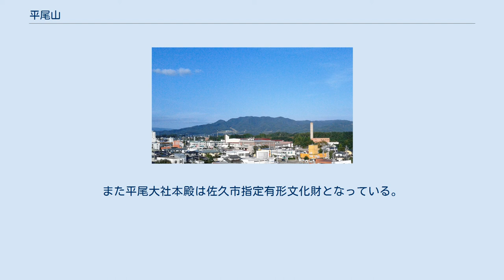平尾山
平尾山（ひらおやま）は、長野県佐久市の東部に位置する関東山地の一部で、最高峰の「平尾富士」は標高1,156m。
信州百山の一つに選ばれている。
 第三紀層を基盤とする成層火山で、成立は荒船山より古いとされる。
頂上から北側、西側にかけては複輝石安山岩、南側は溶結凝灰岩で主に構成されている。
 山麓に佐久スキーガーデンパラダが所在し、平尾富士山頂まで徒歩約20分の尾根までリフト及びゲレンデが設置されている。
 登山口へは、佐久市民の森・水辺の小路駐車場からすぐ。
佐久スキーガーデンパラダ、佐久平パーキングエリア第2PAからのアクセスも容易。
登山コース一帯は、佐久市民の森、森林セラピー基地として整備され、ハイキング感覚で登頂が可能。
登山口から山頂までの所要時間は40－50分。
 山頂は、北から南東にかけて眺望が開け、浅間山、美ヶ原、八ヶ岳、茂来山、荒船山等の山々と佐久平が一望できる。
 平尾山は、大井山とも呼ばれた。
 謡曲鉢木に「吹くや嵐の大井山、捨つる身になき伴の里」と謡われる「大井山」が平尾山にあたる。
かつて、この地域は大井荘という荘園であり、荘内で最も高い山であることに由来する。
 戦国時代には、秋葉山の山頂に平尾城が築かれていた。
白山の山頂には白山砦、平尾富士の山頂には平尾砦が築かれ、平尾砦は物見の役を果たしていた。
平尾城を築いたのは依田氏支流の平尾氏で、全国の「平尾姓」にはこの地をルーツとする家も多いという。
 平尾山には木花咲耶姫（このはなさくやひめ）が鎮座し、諸願を成就させてくれるといわれ、山頂にある富士浅間神社は木花咲耶姫を祀っている。
 九のつく日を御九日或いは御供日（おくんち、おくにち）といって、お参りすれば願いが叶うとされるが、特に夜明け前の参拝が最高と言われる。
昔は、松明や提灯を手にして山頂を目指す参詣人が多くいた。
富士浅間神社の例祭は、10月9日、19日、29日に行われる。
 用明天皇元年（586年）皎月という官女が、佐久郡の平尾へ流罪になった。
官女は白馬と一緒に空を舞い、平尾山の西尾根の「吾妻山」に立って「吾は白山権現だ」と言って岩の中に入ってしまった。
それから、吾妻山を白山（はくさん）とも呼ぶ。
その後も官女のまぼろしが小田井の平原で白馬の輪乗りをしたので、輪の形に草が生えない場所ができ、その輪はいつまでも消えなかった。
その輪は「皎月の輪」と呼ばれ、皎月の輪がある皎月原は佐久市指定の名勝となっている。
 平尾山の山麓には、平尾大社、守芳院（曹洞宗）、渓徳寺（臨済宗）などの社寺がある。
特に守芳院の山号は「平尾山」である。
また平尾大社本殿は佐久市指定有形文化財となっている。